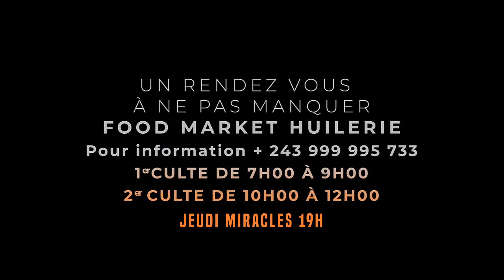Rien n'est impossible à Dieu - Succès Méga conférence 2023 - Ministère Paul Mukendi